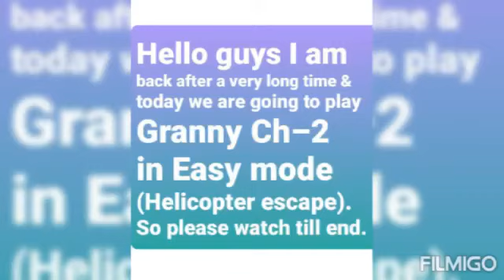Granny Ch–2 full gameplay (Helicopter escape) in easy mode